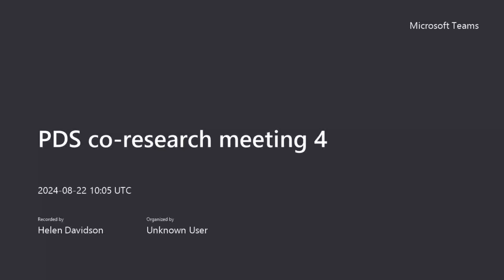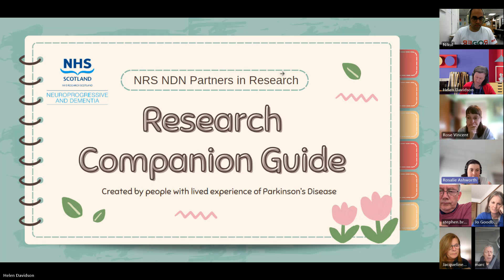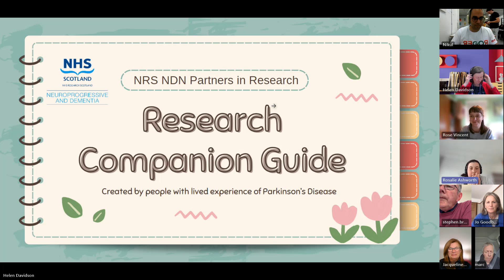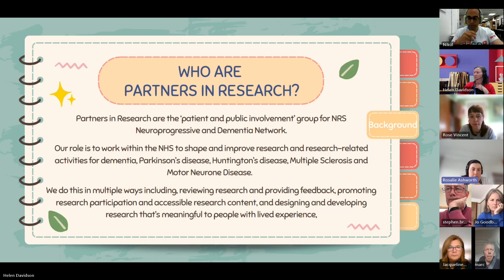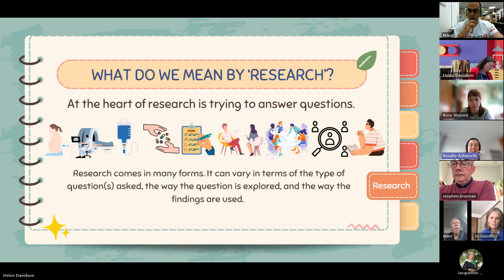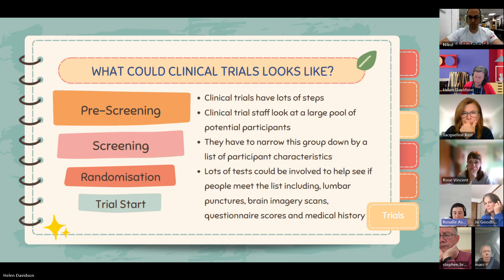PD co research meeting 4 - 22nd August 2024